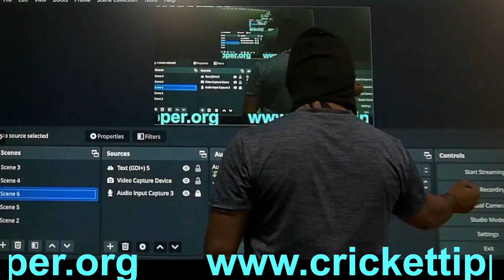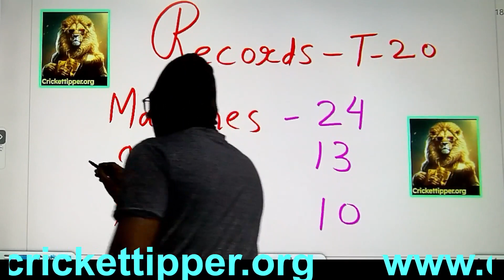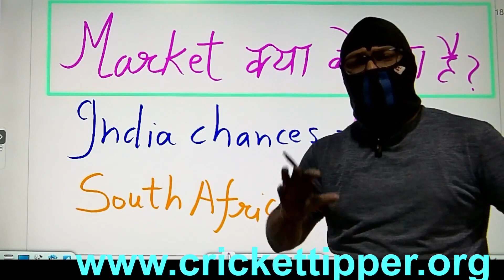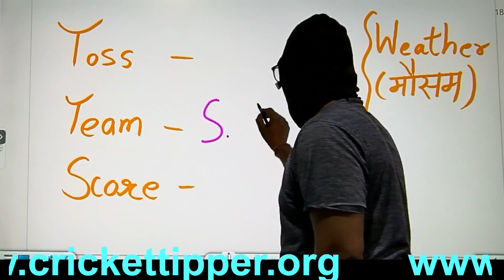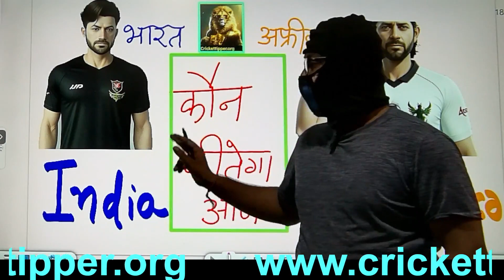India vs SouthAfrica 1st T20 Match "टी-20 जंगल में होगा बवाल: इंडिया और साउथ अफ्रीका का महा-मुकाबला"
सर्दी के मौसम के दौरान विशेषज्ञ क्रिकेट उत्साहियों, दुनियाभर से आपका स्वागत है, क्योंकि दो क्रिकेट महाशक्तियाँ, भारत और दक्षिण अफ्रीका, दर्बन के प्रसिद्ध किंग्समीड स्टेडियम में रोमांचक T20 मुकाबले के लिए तैयारी कर रही हैं। स्थान तैयार है, वातावरण उत्साह से भरा हुआ है, और इन क्रिकेटीय दिग्गजों का सामना करने का अपेक्षा है जो इस मुकाबले में दिलचस्पी रखते हैं और अद्वितीय यादें बनाने का वादा करते हैं।

किंग्समीड, जिसे इसके समृद्ध क्रिकेट इतिहास और उत्साही दर्शकों के लिए जाना जाता है, इस उच्च दशके के संघर्ष के लिए एक समर्थ स्थल प्रदान करता है। दक्षिण अफ्रीकी सूर्य के नीचे हरित क्रीज, इस समय के लिए उपयुक्त स्थान के रूप में सेट है, जिसे दुनिया के कुछ सर्वोत्तम क्रिकेट खिलाड़ियों की प्रतिभा की गवाही देने के लिए तैयार हैं, जब वे खेल के सबसे छोटे और सबसे रोमांचक रूप में अपने कौशल का प्रदर्शन करेंगे।

भारत और दक्षिण अफ्रीका दोनों ही क्षमता और युवा ऊर्जा का मिश्रण लेकर खेत में प्रवेश कर रहे हैं, जिससे इस संघर्ष को यौनता, रणनीति और तंत्र में एक सच्चा परीक्षण बनाने का एक सत्य परीक्षण होता है। धमाकेदार बैटिंग लाइन-अप, कुशल गेंदबाज़, और चुस्त फ़ील्डर्स के साथ, टीमें एक ऐसी क्रिकेट नृत्य देने के लिए तैयार हैं जो दर्शकों को कुर्सी के किनारे रखेगी।

जबकि सूर्य किंग्समीड के ऊपर अस्त हो रहा है, खेल के शौकीन और सामान्य दर्शक एक खास मिलान के लिए हैं, क्योंकि T20 स्वरूप एक तेज़ गति, क्रिकेट की रोमांचक खेल की शपथ देता है। क्या आप नीले कपड़ों के पक्ष के लिए चिरपिंग कर रहे हैं या प्रोटीआज़ का समर्थन कर रहे हैं, एक बात तो निश्चित है - किंग्समीड एक क्रिकेटीय दर्शन होगा जो सालों तक दर्शकों की यादों में संग्रहित होगा। तैयार रहें, क्योंकि भारत और दक्षिण अफ्रीका का T20 मुकाबला होने वाला है जो युगों तक यादगार रहने वाला है!

"किंग्समीड में क्रिकेट दंगल: इंडिया बनाम साउथ अफ्रीका T20 मुकाबला"
"दर्बन में होने वाले महा-मुकाबले का एक झलक: भारत बनाम दक्षिण अफ्रीका T20"
"जज़्बे भरे मैदान पर टकरार: इंडिया और साउथ अफ्रीका का T20 युद्ध"
"क्रिकेट के जादू में किंग्समीड: भारत और दक्षिण अफ्रीका का टी-20 विशेष"
"दुनिया भर के क्रिकेट प्रेमियों के लिए तैयारी: इंडिया बनाम साउथ अफ्रीका T20 धमाल"
"सजग दर्शकों के लिए रोमांचक मोमेंट्स: भारत और दक्षिण अफ्रीका का Kingsmead मुकाबला"
"टी-20 जंगल में होगा बवाल: इंडिया और साउथ अफ्रीका का महा-मुकाबला"
"खेल की उच्च स्थान की ओर: किंग्समीड में इंडिया और साउथ अफ्रीका का टी-20 धमाका"
"क्रिकेट का जलवा Kingsmead में: इंडिया बनाम साउथ अफ्रीका T20 युद्ध"
"दर्शकों को मोहित करने का वक्त: इंडिया और साउथ अफ्रीका का रोमांचक T20 मैच"